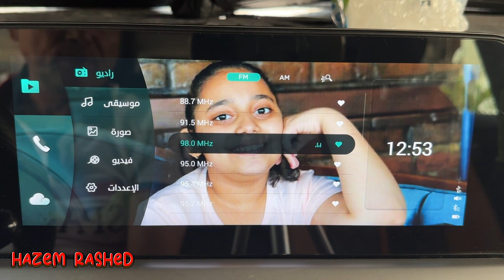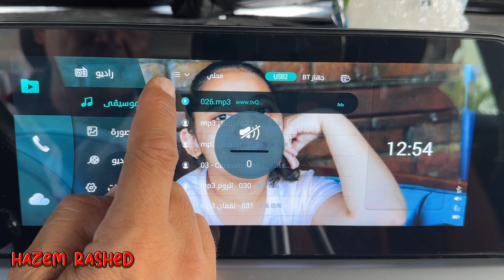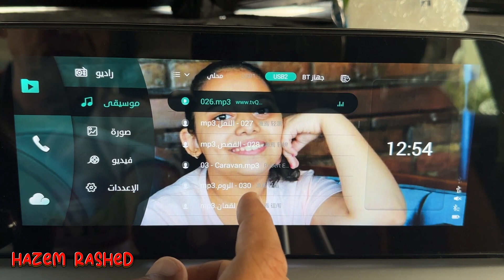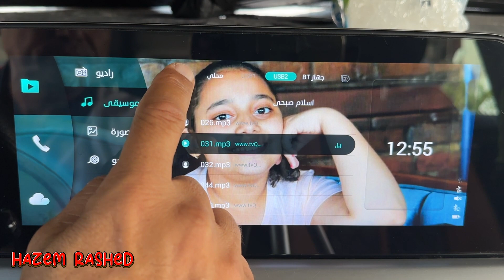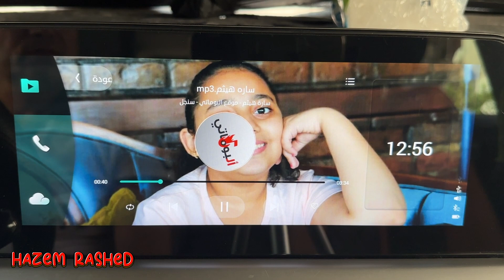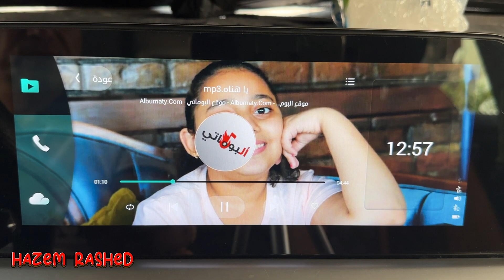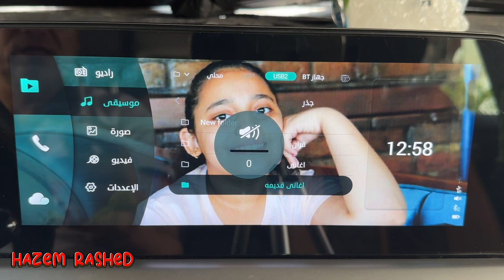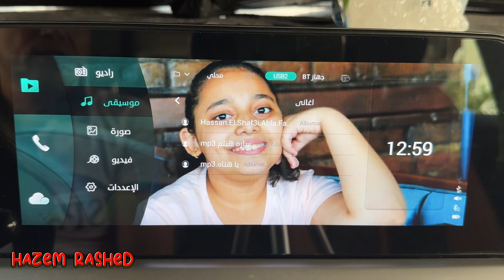تشغيل القران او الاغانى عن طريق المجلدات..Play Quran or songs through folders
لا تقلق اى حاجة عن العربيه هتعرفها
مميزات لم يتحدث عنها احد
اسهل طريقه تشغيل القران او الاغانى عن طريق المجلدات
..Play Quran or songs through folders
الطريقه السهله دائما للشرح
ضبط انذار حد السرعه من شاشة العدادات
برنامج رادار بوت لكشف اماكن الرادار
توصيل ايفون على شاشه اندرويد لاسلكى
توصيل اندرويد اوتو لاسلكيا
لينك تحميل البرنامج(head unit reloaded)
  أسهل طريقة لتشغيل Apple CarPlay
لينك تحميل برنامج كينج انستالر king installer
إضافة إختصار برنامج اندرويد اوتو على شاشة الهاتف
كيف تضبط اندرويد اوتو على هاتفك
ضبط اندرويد اوتو على هواتف ريلمى او اوبو
كيف تضبط برنامج كينج انستالر على هاتفك
كيف تضبط برنامج كينج انستالر على هاتف اوبو و ريلمى
عرض فيديوهات الهاتف على اندرويد اوتو..View phone videos on Android Auto
تشغيل خرائط جوجل على ابل كار بلاى وايفون
بعد الضبط اذا لم يعمل اندرويد اوتو شاهد هذا الفيديو
تشغيل يوتيوب على اندرويد اوتو
اندرويد اوتو الجديد
الاوامر الصوتيه
توصيل هاتف سامسونج على اندرويد اوتو